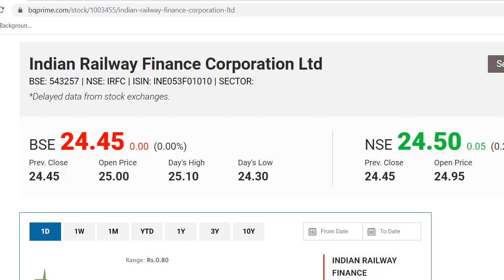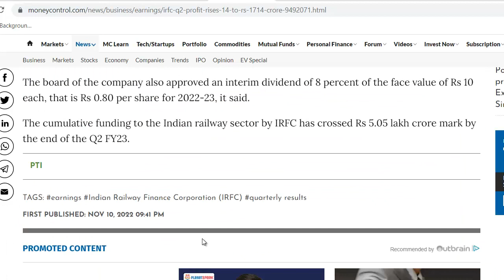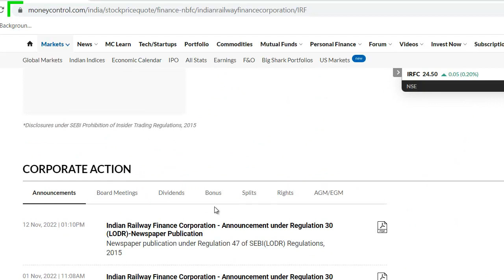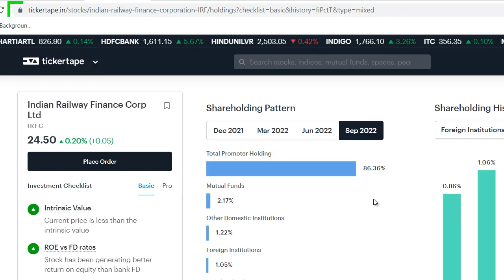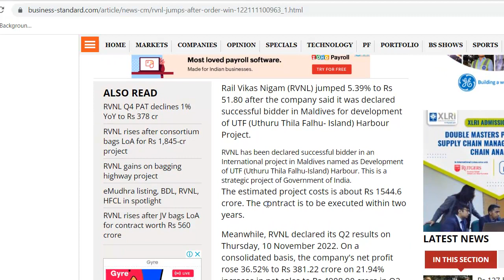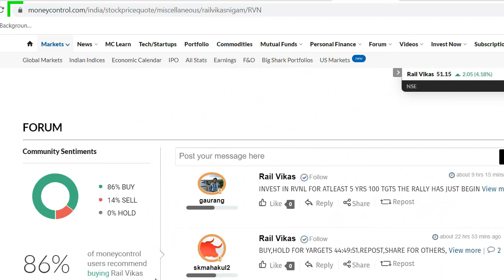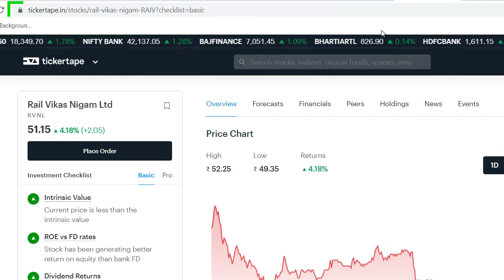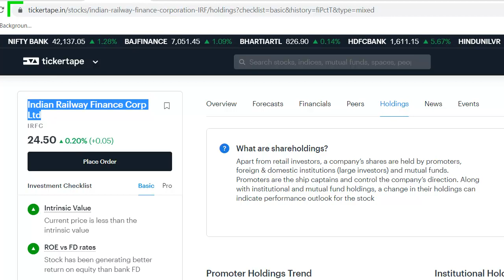IRFC Latest News | IRFC Share News | RVNL Latest News | Best Railway Share 2023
IRFC Share Update
Rail Vikas Nigam Latest News
RVNL Share Update